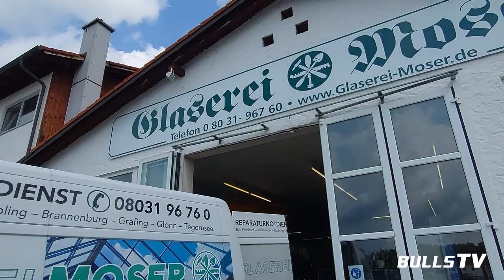Starbulls Partner Talk heute mit der Glaserei Moser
Starbulls Partner-Talk #2💚🤝🏼
Heute im Fokus: Die Glaserei Moser aus Kolbermoor😊💯
Die Glaserei hat unseren Verein bei den Umbaumaßnahmen tatkräftig mit Glasschiebetüren in der neuen Bulls-Lounge unterstützt. Vielen herzlichen Dank für eure hervorragende Arbeit!🙏🏻🥰
Inhaber Marinus Moser ist schon enorm lange mit unserem Verein verbunden und hat schon viele Erfolge und Höhepunkte unseres Vereins miterlebt. Wir hoffen, dass wir an diese glorreichen Zeiten wieder gemeinsam anknüpfen können. 🏒🔥
Ihr wollt mehr über die Glaserei Moser und über die Partnerschaft mit unseren Starbulls erfahren? 🤔
👉🏼Dann lasst euch dieses Video nicht entgehen!

Wie findet ihr unsere neue Rubrik?  Schreibt es uns in die Kommentare!💪🏼🤝🏼